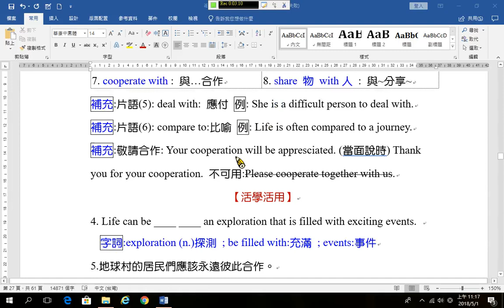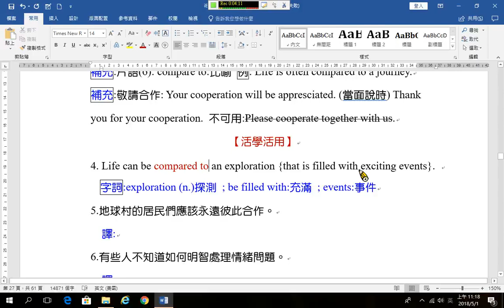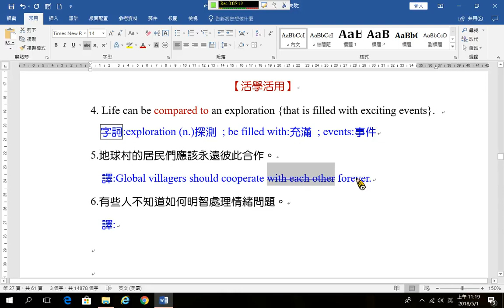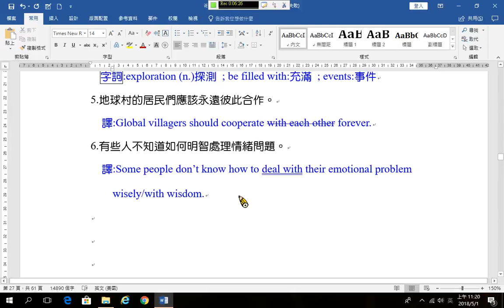動詞片語15B 動詞+with